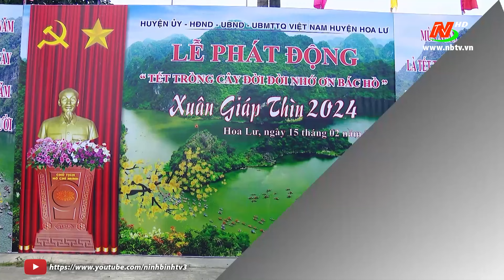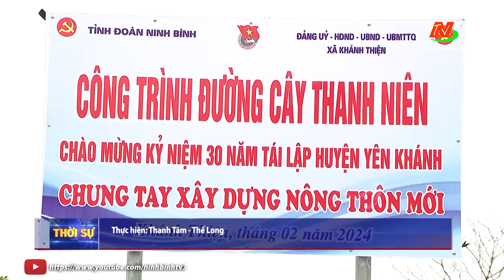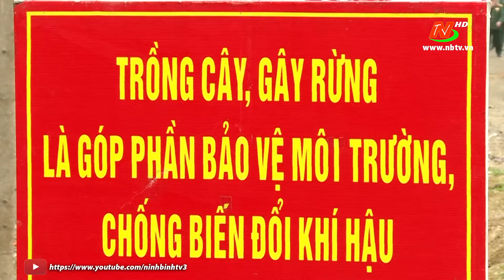Các địa phương, đơn vị phát động "Tết trồng cây đời đời nhớ ơn Bác Hồ" Xuân Giáp Thìn